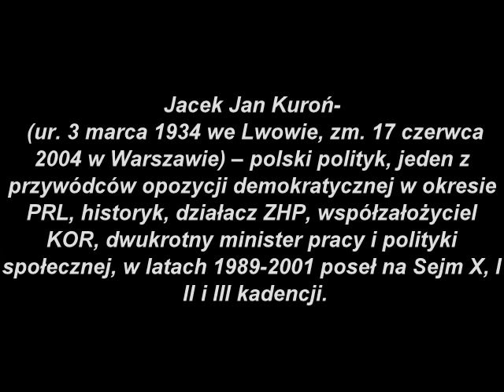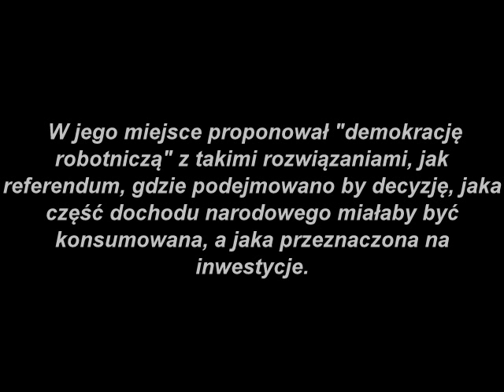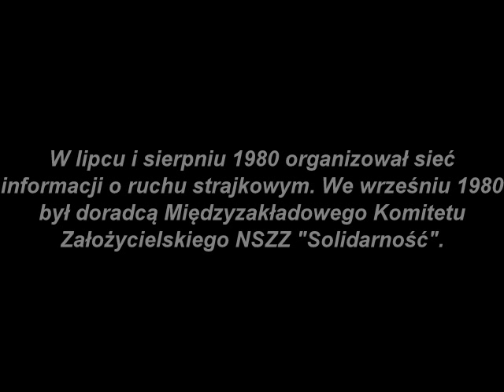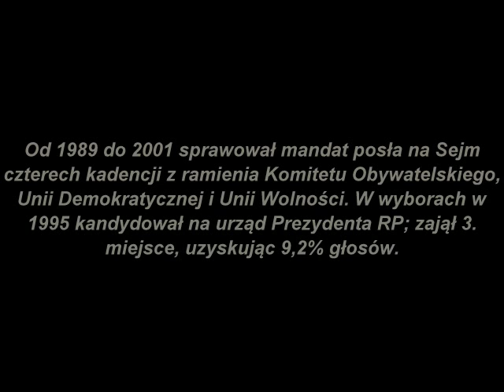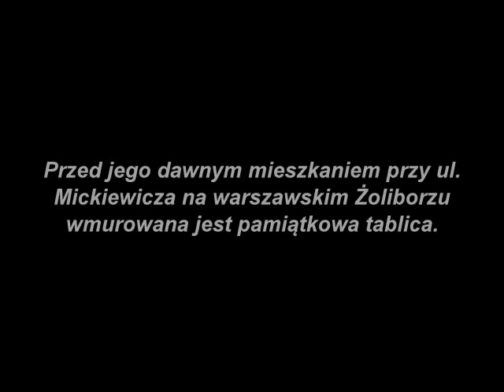Jacek Kuroń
Pokaz slajdów o Jacku Kuronie.